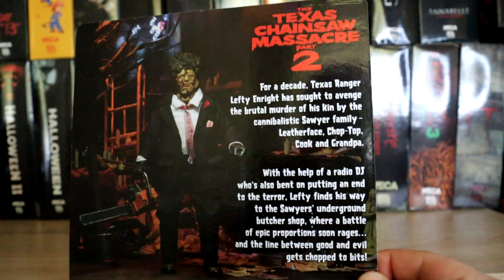Figurka Leatherface - The Texas Chainsaw Massacre 2 - NECA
Kolejna figurka kanibala - Leatherface w garniaku